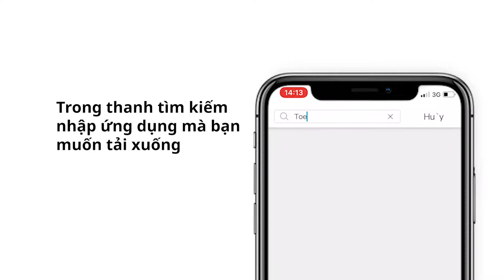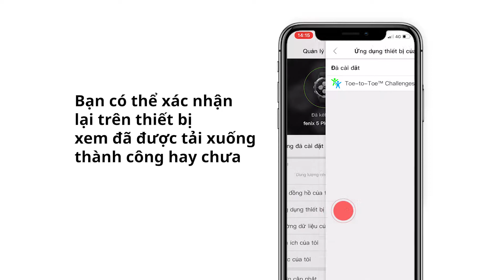【Hướng dẫn 】 - Garmin Connect IQ: Thử thách Toe-to-Toe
Video này sẽ hướng dẫn bạn
cách sử dụng ứng dụng Garmin Connect IQ